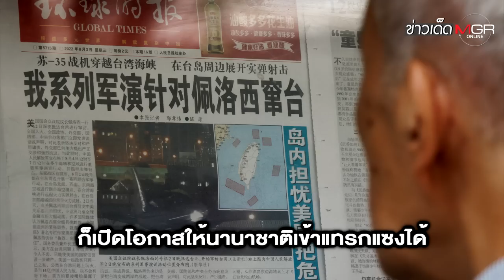"สหรัฐฯ" รับขุมกำลัง "ทัพจีน" พร้อมปิด "ไต้หวัน" - "ไบเดน" แย้มส่งทหารปกป้อง : ข่าวเด็ดแมเนเจอร์